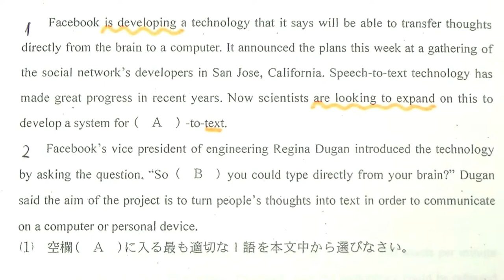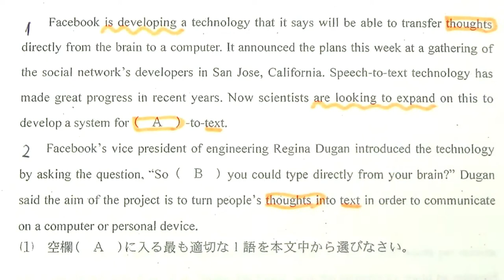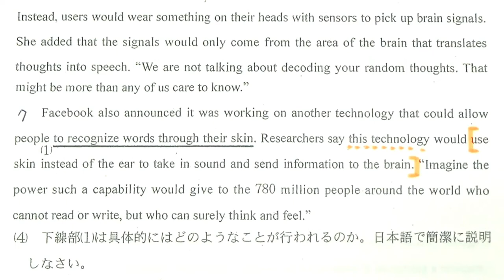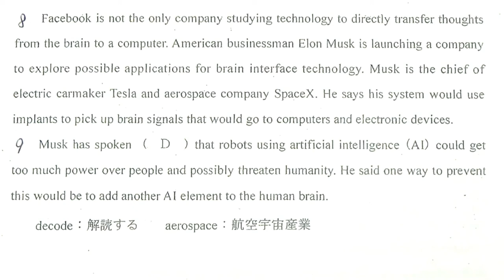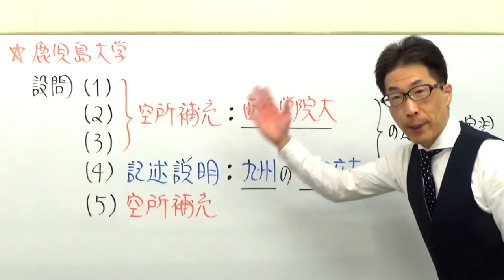【国公立大英語】3633鹿児島大長文読解過去問演習2018前期５